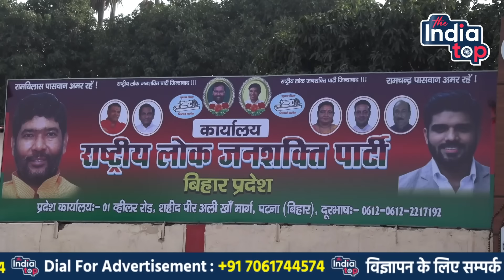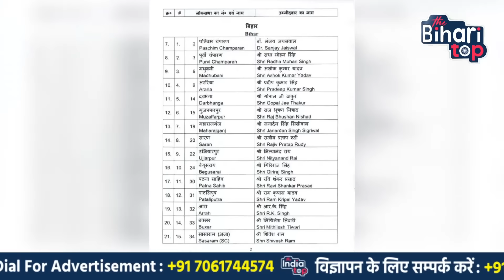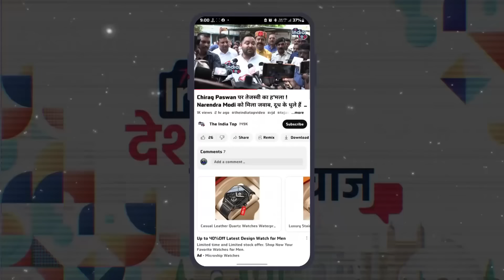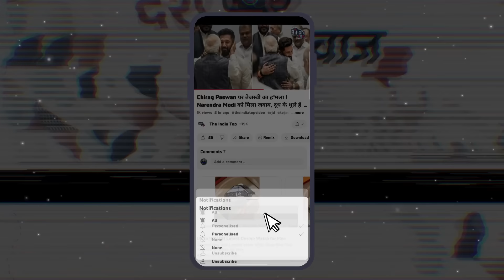भाजपा ने Surajbhan Singh को दिया झटका, Lalu Yadav ने भी बंद किया.. Chirag Paswan ने लिया बदला ?